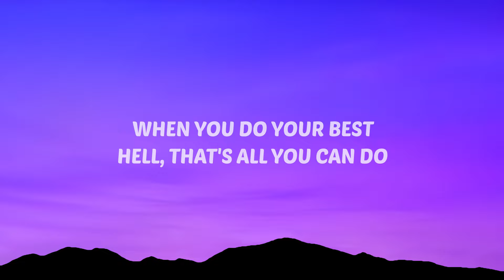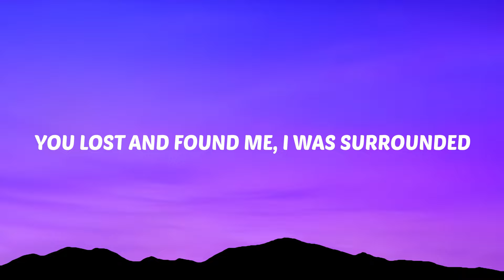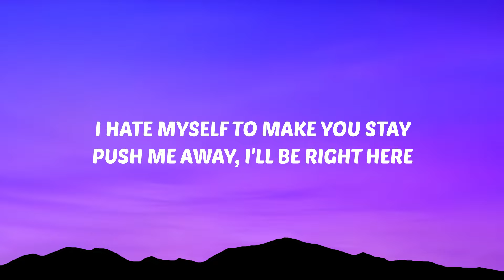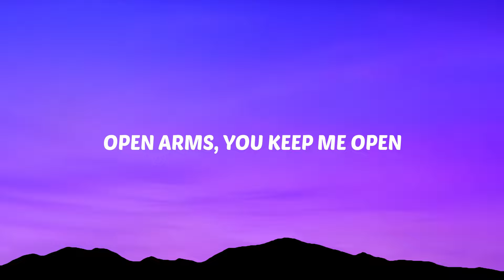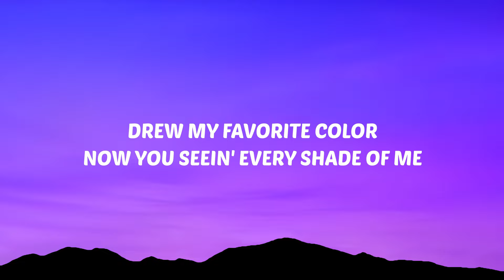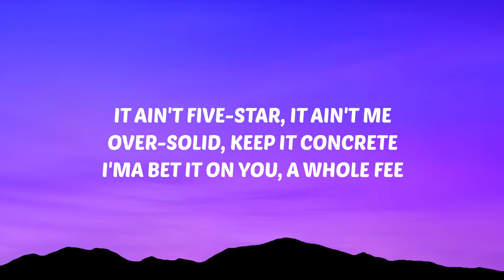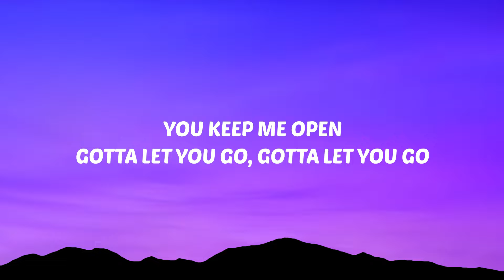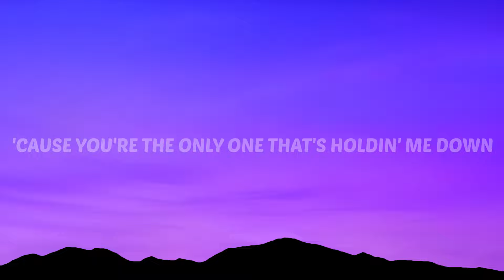SZA - Open Arms (Lyrics) ft. Travis Scott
Open arms
You keep me open, I'm so devoted
You keep me open (Ooh)
Open arms

Open arms
You keep me open
Open arms

I'm forever ridin', we forever guided
Pull up on an opp, hit his curb up, slide it (Brr)
Drew my favorite color, now you seein' every shade of me
For you, I try
I'ma bet it on you, a whole fee
Just don't switch sides
I could fire piece your wrist, AP

[Outro: SZA, Travis Scott, & Both]
But you're the only one that's holdin' me down (Ooh)
'Cause you're the only one that's holdin' me down